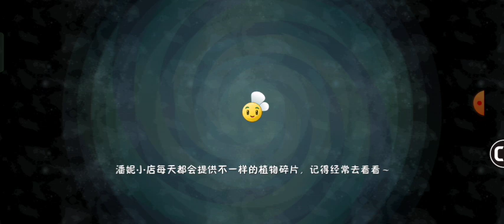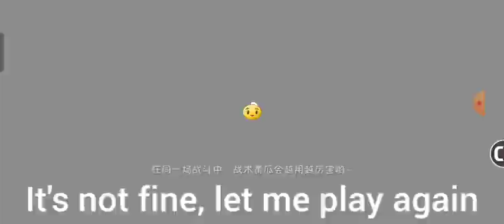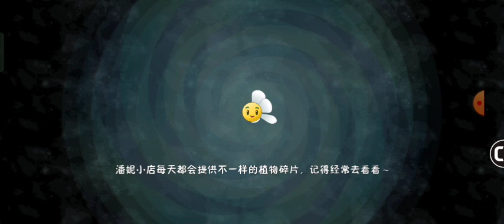HAUNTING HALLOWEEN 1 - Plants vs. Zombies 2 Chinese Version (Part 150)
Game: Plants vs. Zombies 2 Chinese Version
(Chinese name: 植物大战僵尸2; zhíwù dàzhàn jiāngshī 2)
Developer: PopCap Games, Talkweb Games
Released date: August 1, 2013